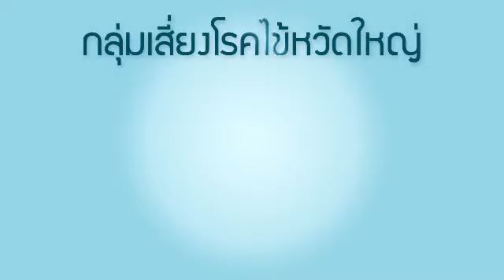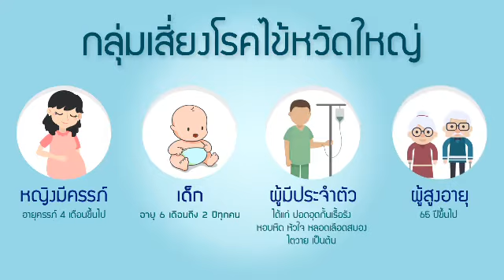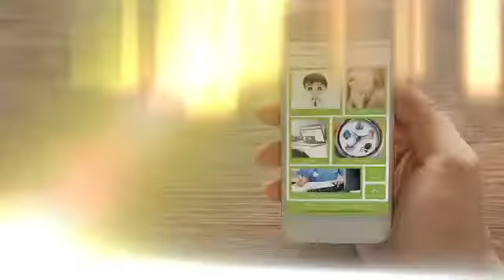รู้กัน ทันโรค ตอนโรคไข้หวัดใหญ่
รู้กัน ทันโรค
ตอนโรคไข้หวัดใหญ่